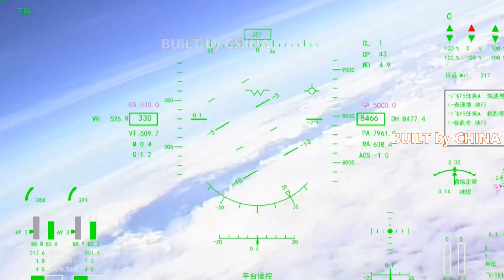China's Wing Loong-10 UAV drone completes marine meteorological observation test 中国翼龙10无人机完成海洋气象观测试验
The China-developed Wing Loong-10 unmanned aerial vehicle (UAV) has fulfilled a scientific research and experiment test mission on marine meteorological observation, the developer announced on Saturday.

On Saturday morning, the Wing Loong-10 UAV carried out collaborative observations on cloud systems over the ocean, temperature and humidity profile distribution, surface wind fields, and other meteorological factors, said the Aviation Industry Corporation of China, Ltd. (AVIC), the country's leading aircraft maker.

During the whole process of the mission, all systems of the Wing Loong-10 UAV were in good condition with all payloads working well, said the AVIC.

The Wing Loong-10 is a model of high-altitude and high-speed UAV systems. It features high-speed, high-flight altitude, reliable systems, safe performance, and convenient and efficient deployment, enabling the UAV to meet diverse demands from customers.

开发商周六宣布，中国研制的翼龙10无人机（UAV）已完成海洋气象观测的科学研究和实验测试任务。

中国领先的飞机制造商中国航空工业集团有限公司（AVIC）表示，周六上午，翼龙10无人机对海洋上空云系、温湿度廓线分布、地表风场等气象要素进行了协同观测。

中航工业表示，在整个任务过程中，翼龙10无人机的所有系统状况良好，所有有效载荷运行良好。

翼龙10是高空高速无人机系统的典范。它具有高速、高飞行高度、系统可靠、性能安全、部署方便高效等特点，使无人机能够满足客户多样化的需求。